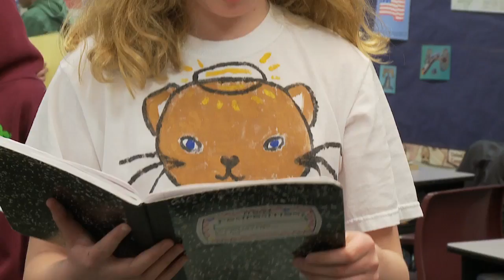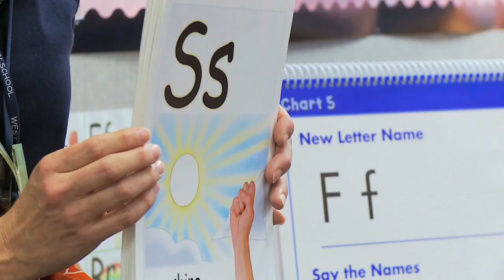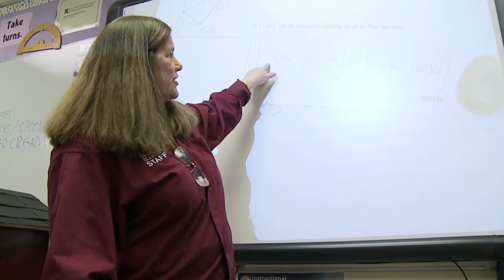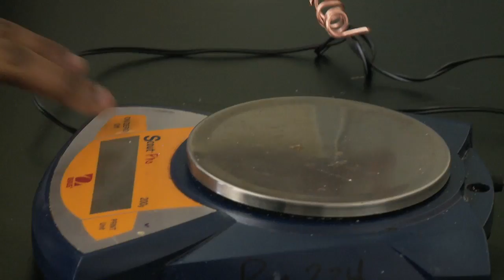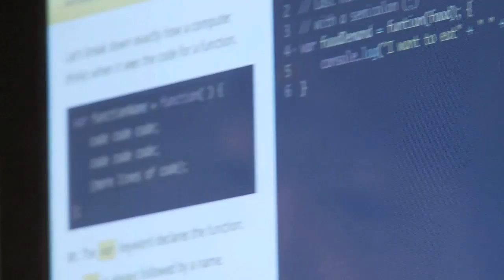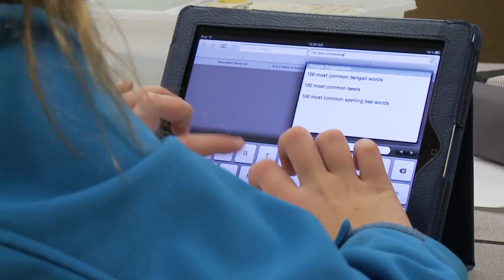From Islanders to Pathfinders 2017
Breakfast of Champions Video
Watch and see the impact of donor investment in our Mercer Island public schools.